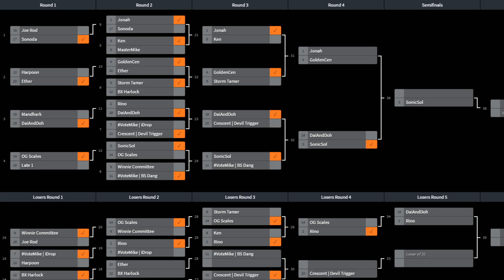[Samurai Shodown 7] Rino vs DaiAndOh - NLBC 176